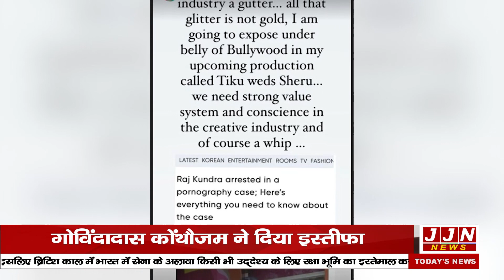अब तक की मुख्य खबरें || 20 JULY 2021| JJN News || National Bulletin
Research/Script - Avantika Bisht
Anchor - Renu Sunita

JJN News Nainital,
JJN News,